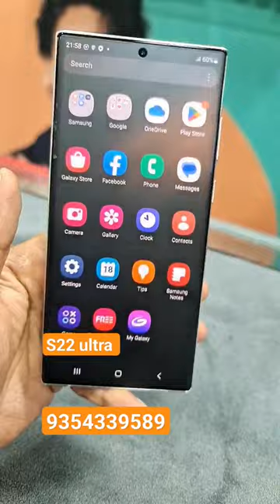s22 ultra/second hand mobile market in delhi